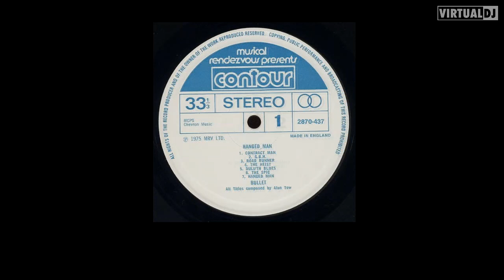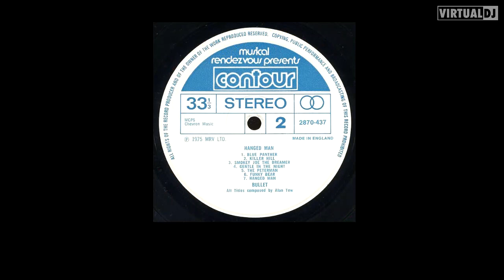bullet - blue panther